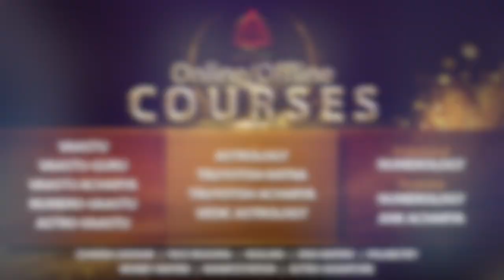ज्योतिष और पिछले जीवन का संबंध I ASTROLOGY AND PAST LIFE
To Enroll For Upcoming Workshop